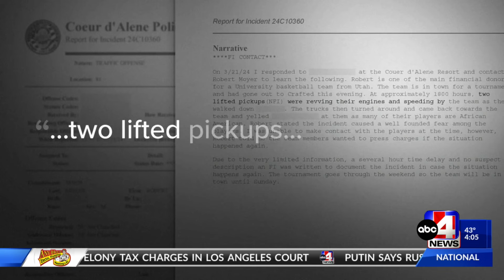New surveillance video shows moments before U of U women's basketball teams says they were racially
It happened to them while they were traveling in Idaho for the NCAA tournament last week.